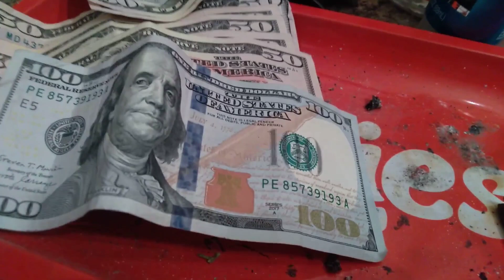Drop - Lifestyle(Official Music Video)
Drop was born Jackie Gutierrez on April 8, 1985, in Providence capital of Rhode Island. He was raised on the hill neighborhood of Jersey City. He was born to a Dominican father and Dominican mother.

ORDER MERCH